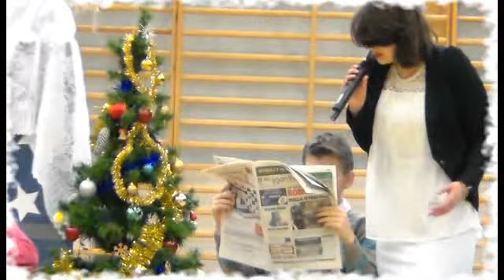Jasełka 2013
20.XII.2013r.
Gimnazjum w Pomiechówku